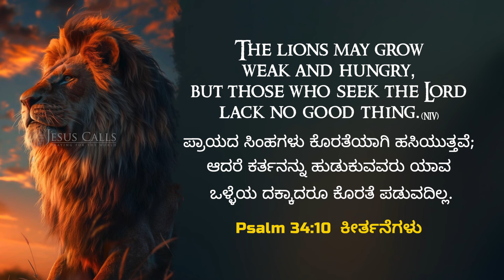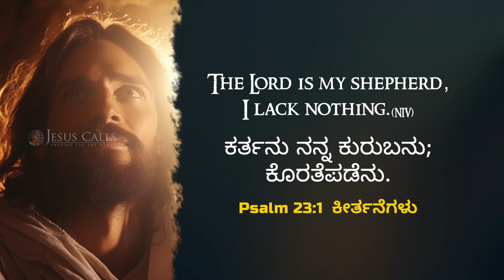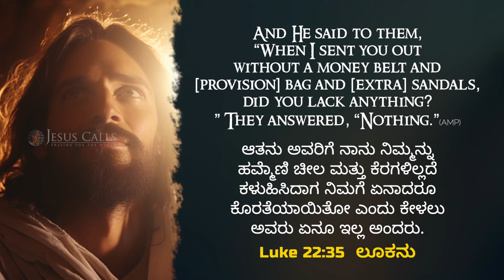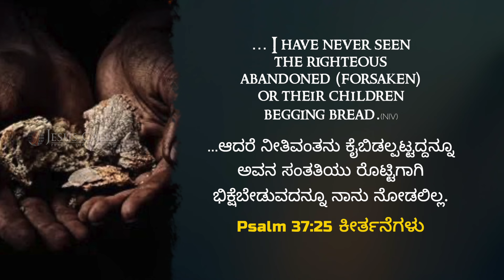ಯಾವ ಕೊರತೆ ಇಲ್ಲ | Sis Evangeline Paul Dhinakaran | Today's Promise | Jesus Calls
ಅತೀ ಬಲವುಳ್ಳವರೂ ಸಹ ತಮ್ಮ ಅಗತ್ಯತೆಯಲ್ಲಿ ಕಂಡುಕೊಳ್ಳಬಹುದು, ಆದರೆ ಕರ್ತನನ್ನು ಹುಡುಕುವವರಿಗೆ ಯಾವ ಕೊರೆತೆ ಇಲ್ಲ. ಈ ಆಶೀರ್ವಾದವನ್ನು ಇಂದಿನ ವಾಗ್ದಾನದಿಂದ ಹಕ್ಕಾಗಿ ಪಡೆದುಕೊಳ್ಳಿರಿ.